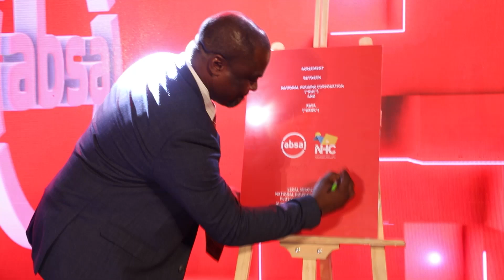"Tutatembea na ABSA Kwakuwa Wamewaelewa Watanzania" - Mchechu